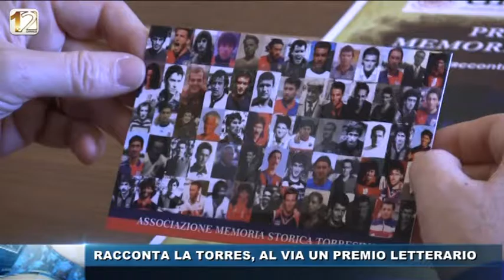RACCONTA LA TORRES, AL VIA PREMIO LETTERARIO